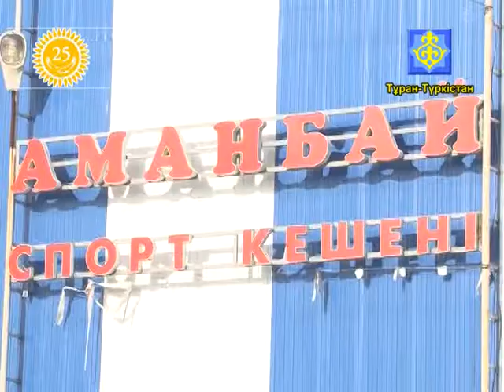Арнайы хабар 24 0 2018